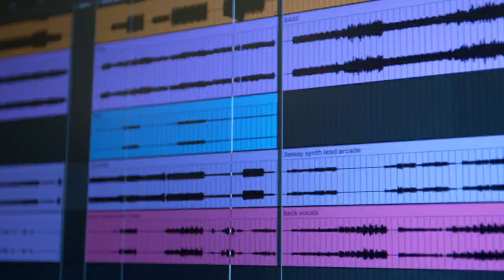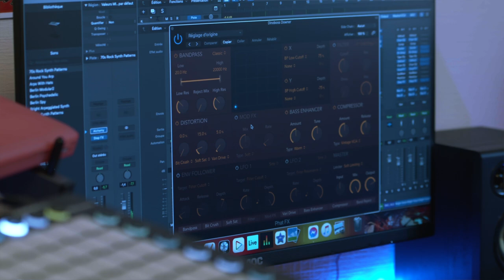FOCUSRITE SCARLETT - Portrait de la chanteuse CORÄ (vidéo La Boite Noire du Musicien)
La chanteuse nantaise CORÄ nous présente son monde et nous explique pourquoi elle utilise la Scarlett 2i2 de Focusrite.

Spécifications Techniques
- Alimentation : USB
- Alimentation fantôme : Oui
- Catégorie : interface audio
- Compatibilité : PC, Mac
- Dimensions (mm) : 47,5 x 175 x 98,8
- Format : desktop
- Fréquence d'échantillonnage : 192 kHz
- Interfaçage : USB-C
- Logiciels fournis : Antares Auto-Tune Access, Brainworx bx_oberhausen, Relab LX480 essentials, Softube Marshall Silver Jubilee 2555, XLN Audio Addictive Drums 2, Brainworx bx_masterdesk, Ableton Live Lite, Focusrite Red 2 & Red 3 Plug-In Suite, Focusrite Plug-in Collective, Splice Sounds, Pro Tools (3 mois d'essai), Brainworx bx_console Focusrite, XLN Audio Addictive Keys
- Nbre d'entrées : 2
- Nbre d'entrées analogiques : 2
- Nbre de sorties : 2
- Nbre entrées instrument : 2
- Nbre entrées micro : 2
- Poids (kg) : 0,47 kg
- Résolution max : 24-bits